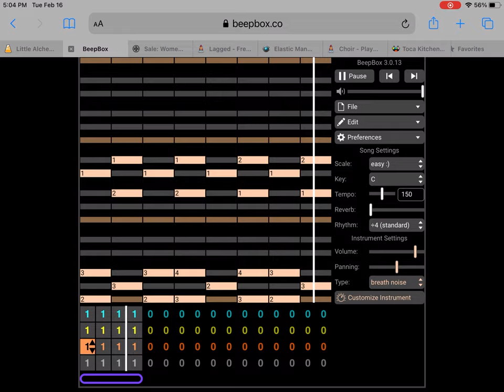How to make a song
Song brearen